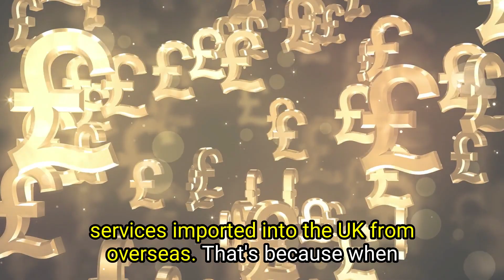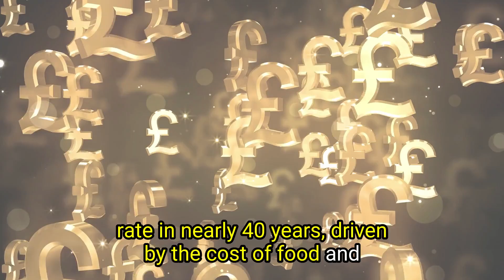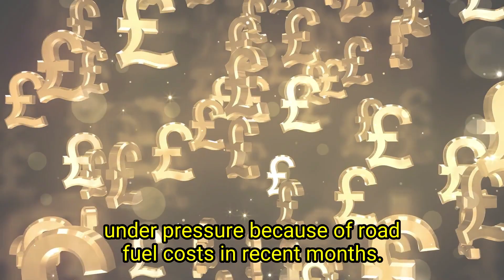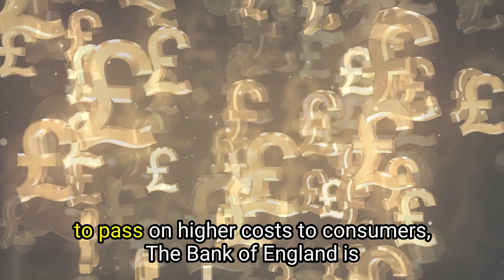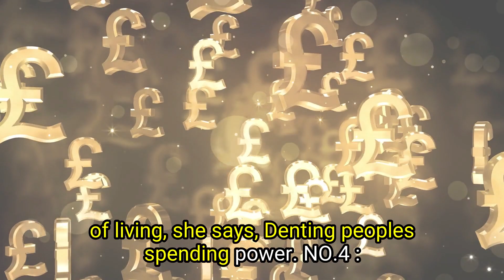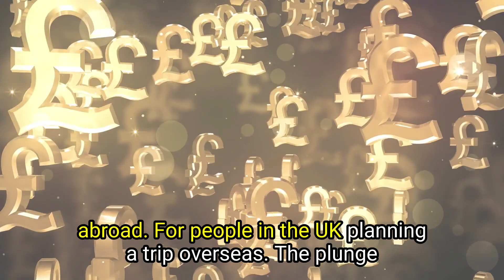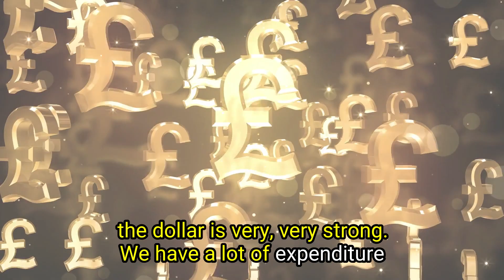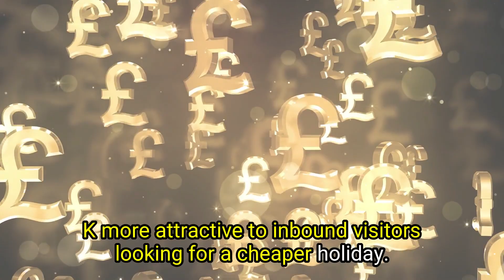British Accent Speaking & Listening Practice: Audio News Article "Falling Pound"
You can get my British accent pronunciation course for only £99

This recording is an extract from a BBC news article written by Lora Jones. Narration by Alison Pitman.

Use these longer narrations to help practice your RP British accent.
- listen and follow along with the subtitles
-pause the video and repeat the sentences in your own spoken British accent.
-mimic and shadow how I say the words (the pronunciation and intonation)

If you'd like more help with your British English go